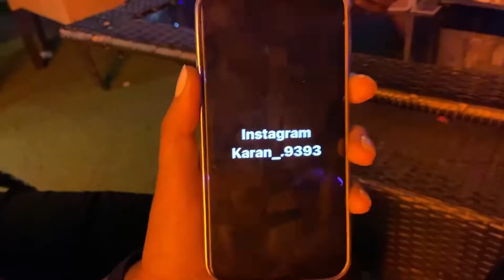Cafe mai airdrop airdrop khela😂😂